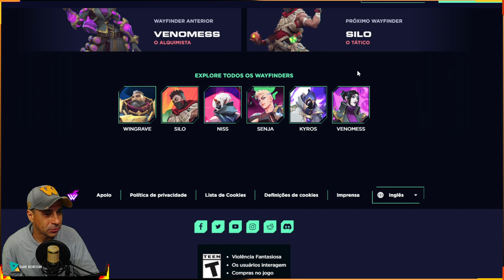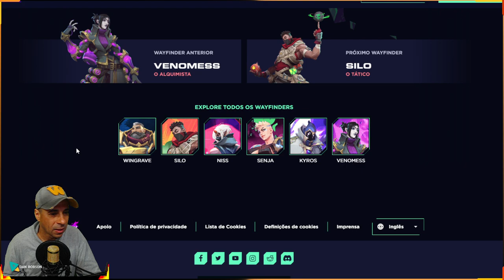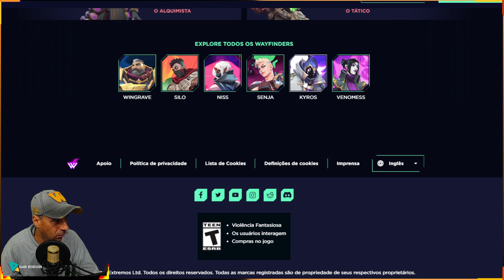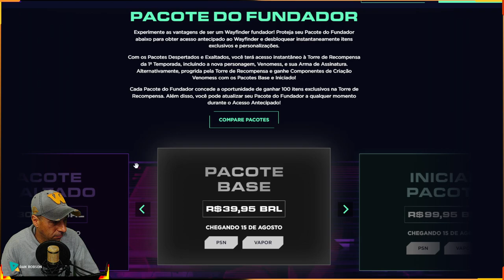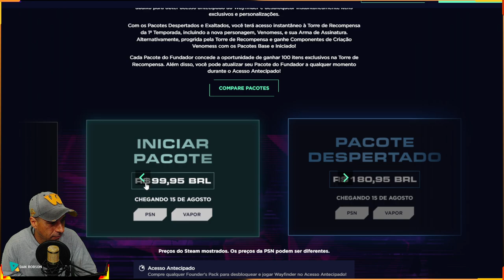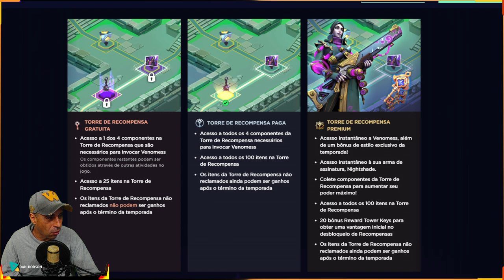WAYFINDER - dia 15 de Agosto - 6 Personagens para você escolher - Pacotes de Fundador Vale a Pena ?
Venha participar das minhas LIVES:
WAYFINDER:
PACOTES FUNDADOR